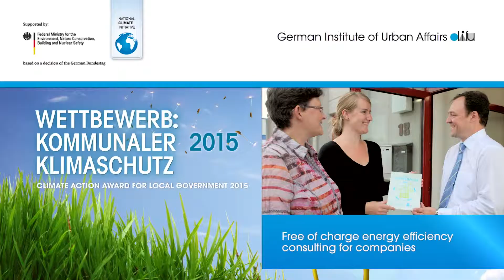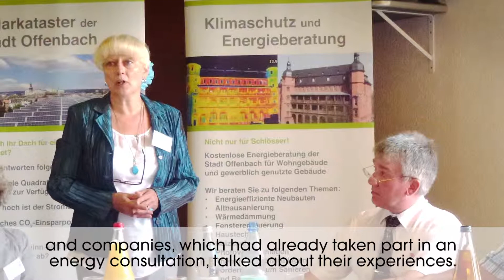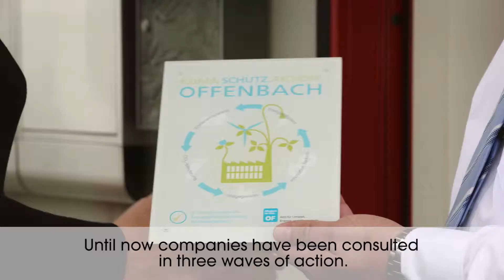Climate Action Award for Local Government - 2015 - City of Offenbach with Subtitles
The City of Offenbach am Main is the winner of the "Climate Action Award for Local Government" in 2015, which was organised by the Federal Environment Ministry (BMU) and the German Institute for Urban Affairs (Difu) as part of the National Climate Initiative (NCI).

Category 3: Local Climate Action through Participation
Successfully implemented actions, which address and motivate citizens to take climate action measures and/or to take measures adapting to the consequences of climate change, e.g. community campaigns or spe-cific offers.

City of Offenbach am Main (Hesse):
Free of charge energy efficiency consulting for companies
The City of Offenbach am Main, developed and implemented free of charge and provider neutral on-site energy efficiency consultations to small and middle-sized companies. The companies are specifically motivated to implement energy saving measures, use renewable energy sources and function more energy efficiently. By involving competent partners, the city has developed target group specific and wide ranging offers in terms of CO2 and cost savings.